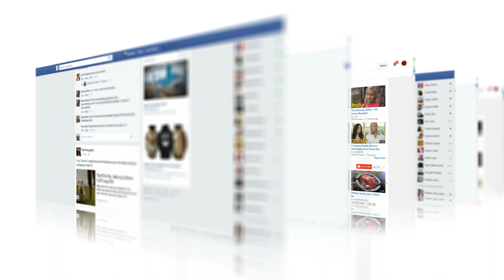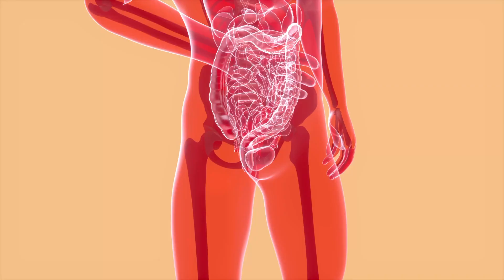▶️ ¿Cuáles hábitos nocturnos impiden conciliar el sueño?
Existen numerosos factores que pueden afectar la calidad del sueño, dificultando que las personas descansen apropiadamente o lo logren conciliar en el momento deseado. La mayoría de estos se asocian a una alta actividad cerebral, por lo que ocasionan que el cerebro se mantenga activo por mucho tiempo y no envíe la señal de dormir.

Debido a que el sueño es una necesidad biológica a través de la cual se recobra la energía para que el organismo funcione adecuadamente, los distintos trastornos en el mismo se reflejan directamente en el bienestar general y en los diversos ámbitos de la vida.

Cuando una persona no duerme lo suficiente, su cuerpo no obtiene el descanso requerido, haciéndose más propenso a enfermarse, a padecer de alteraciones del ánimo y otros efectos negativos.

Por tanto, es importante conocer esos hábitos nocturnos que impiden conciliar el sueño, pero que muchos ignoran cómo repercuten en su vida.